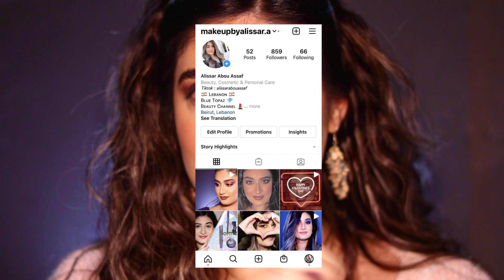Zodiac Sign Makeup Challenge ( My First Youtube Video ) / مكياج حسب برجك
Hey everyone
This is my first video on Youtube , in this video im doing the horoscope /zodiac sign makeup challenge . It was a really fun experience for me , hope you enjoy it as much as i did and share your zodiac sign with me in the comments below  .

هيدا أول فيديو إلي على يوتيوب , عملت تحدي المكياج بحسب البرج وبتمنى ينال  إعجابكم . وخبروني شو برجكم

Products :

EYES :

SOFT GLAM PALLET

MORPHE x JACLYN HILL

BENEFIT :
BROW ZINGS EYEBROW SHAPING KIT
24-HOUR BROW SETTER TRANSPARENT
THEY'RE REAL MASCARA

MAC :
REAL PEN EYELINER

FLORMAR
OMLASHES MASCARA

FACE :

HUDA BEAUTY :
FAUX FILTER FOUNDATION

BENEFIT:
CHEEK STARS REUNION TOUR PALETTE

LIPS :

SAMOA :
OOHLA LIPS , MATTE LIQUID LIPSTICK

FARFASHA :
LIP GLOSS VOLUME FLASH